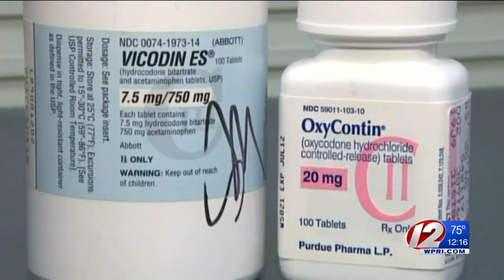Scam Rehab Centers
Massachusetts Attorney General Maura Healey is warning of scam treatment centers in Florida.